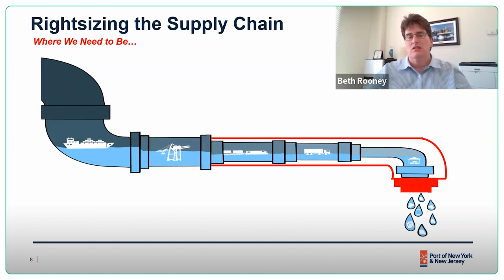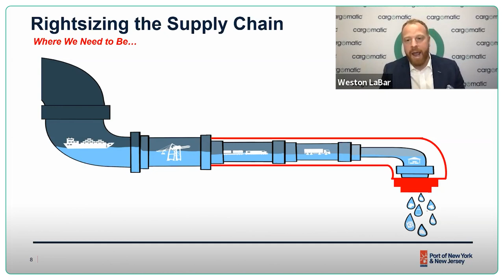Fireside Chat with Beth Rooney, Port Director at The Port Authority of New York & New Jersey.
Join Cargomatic in celebrating Women’s History Month with Beth Rooney and her amazing journey to become Port Director at The Port Authority of New York & New Jersey – a journey that started with her aim of becoming a ship’s captain and even took her through the events of 9/11 in port security.